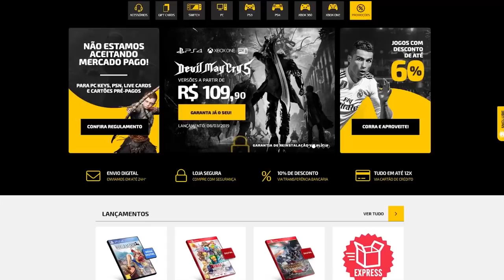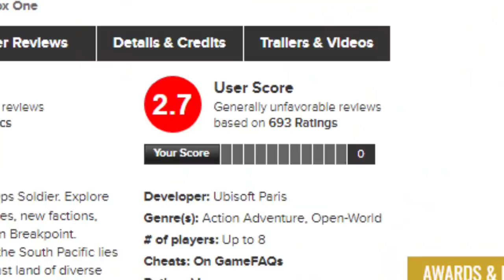Jogos que foram ARRUINADOS por microtransações!